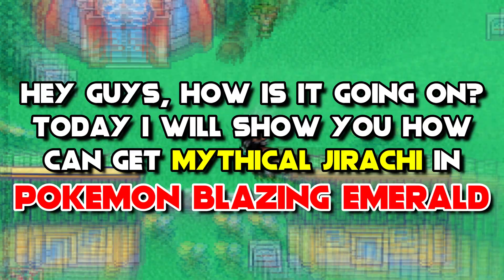How To Get Jirachi In Pokemon Blazing Emerald? (2022)